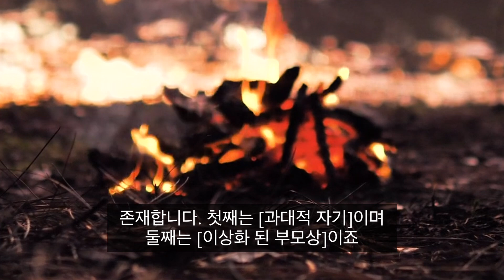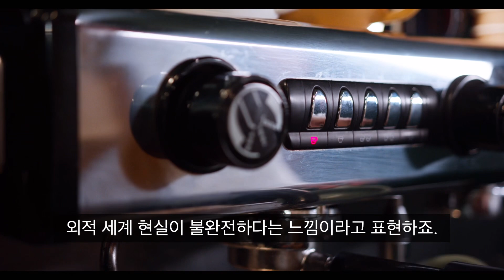근거없는 우월감이 위험한 이유는? 중독적 나르시시즘